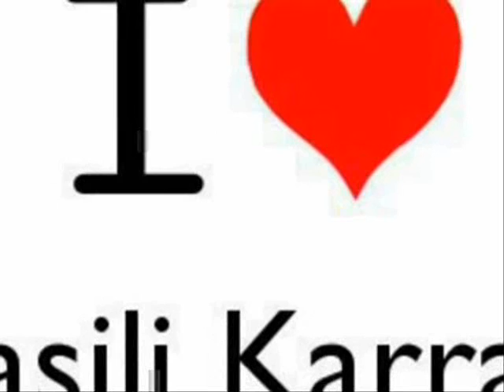ΒΑΣΙΛΗΣ ΚΑΡΡΑΣ-ΠΟΤ ΠΟΥΡΙ(LIVE)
1)ΝΙΩΣΕ ΜΕ
2)Σ'ΑΓΑΠΩ  ΚΙ ΑΣ ΜΗ ΜΕ ΘΕΛΕΙΣ
3)ΒΡΕΓΜΕΝΟΣ ΩΣ ΤΟ ΚΟΚΚΑΛΟ
4)ΠΕΡΙΤΟ ΝΑ ΣΟΥ ΠΩ
5)ΤΑΧΩ ΜΕ ΤΟΝ ΕΑΥΤΟ ΜΟΥ
6)ΔΕΝ ΞΕΧΝΙΕΣΑΙ
7)ΕΙΝΑΙ ΤΑ ΒΡΑΔΙΑ ΑΞΗΜΕΡΩΤΑ
8)ΚΡΑΤΑ ΜΕ ΚΟΝΤΑ ΣΟΥ
9)ΟΙ ΝΥΧΤΕΣ ΕΙΝΑΙ ΟΜΟΡΦΕΣ
10)ΗΤΑΝ ΑΝΑΓΚΗ